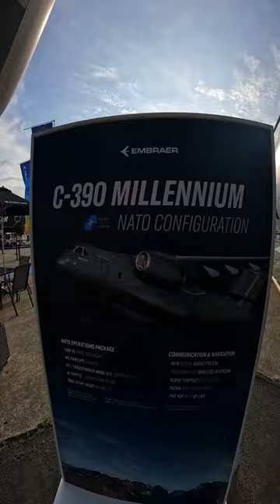KC-390 Millennium - Paris Airshow 2023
An incredible debut at the ParisAirShow for the KC390 from the Portuguese Air Force (@fap_oficial), the first NATO customer to operate the aircraft alongside the mighty KC-390 Millennium from Brazilian Airforce at Chalet #300 and Pavilion B-8.
Uma estreia incrível no ParisAirShow para o KC390 da Força Aérea Portuguesa (@fap_oficial), o primeiro cliente da NATO a operar a aeronave, ao lado do KC-390 Millennium da Força Aérea Brasileira no Chalet #300 e Pavilhão B-8.